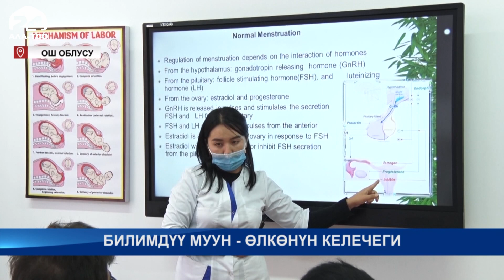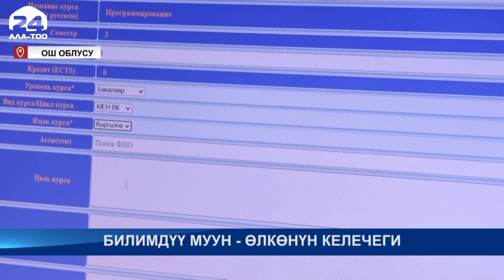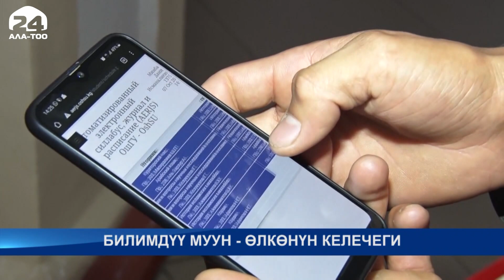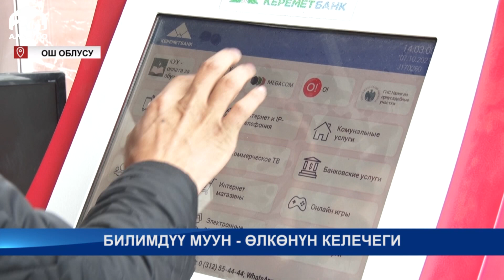Билимдүү муун - өлкөнүн келечеги / Атайын репортаж / 15.10.21